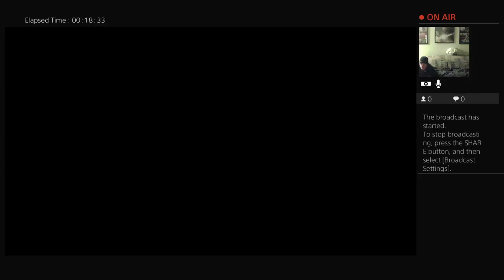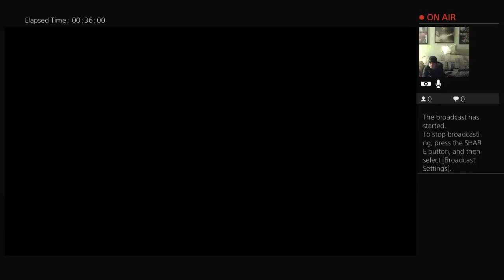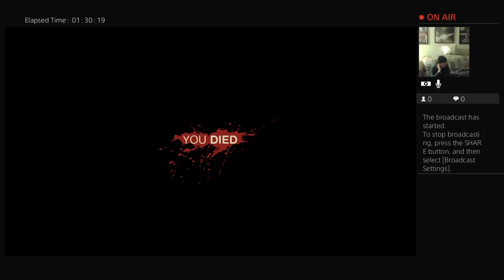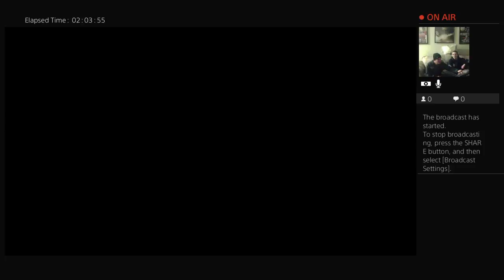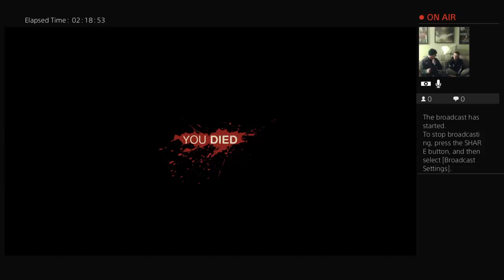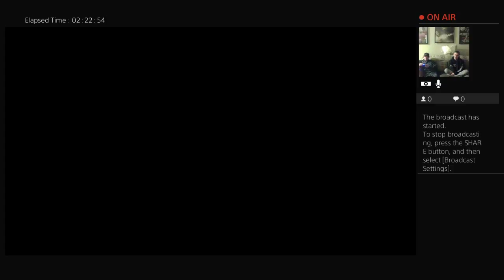derek964's Live PS4 Broadcast